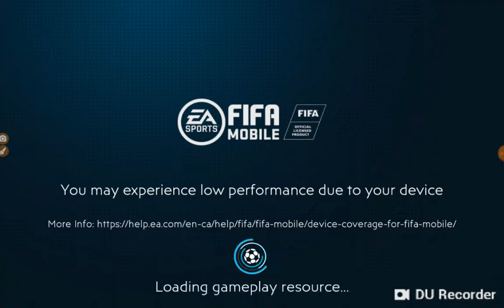2 games of FIFA 19 mobile!!!